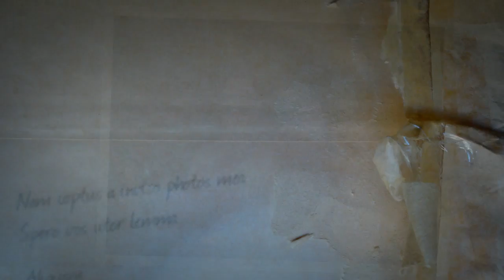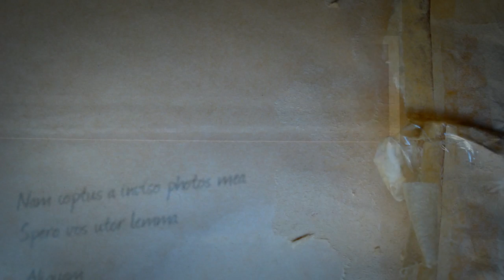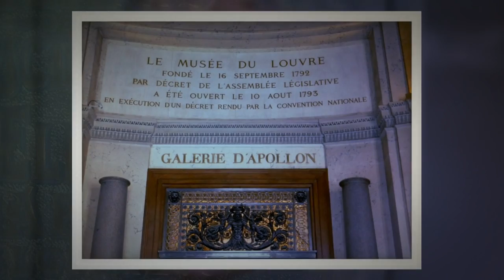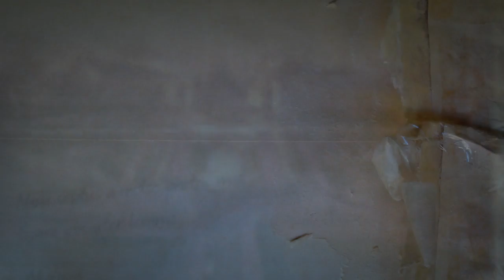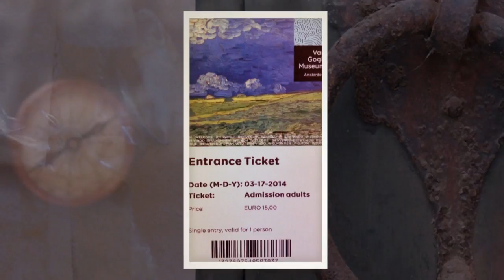Karr France Vacation 2014